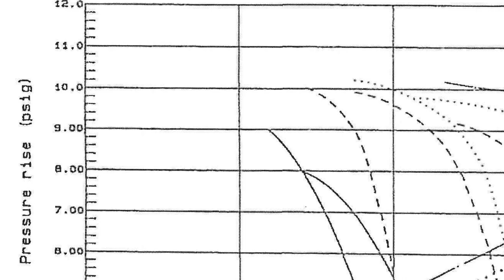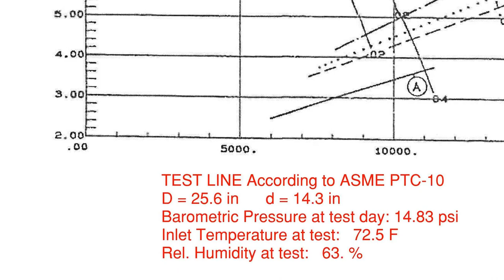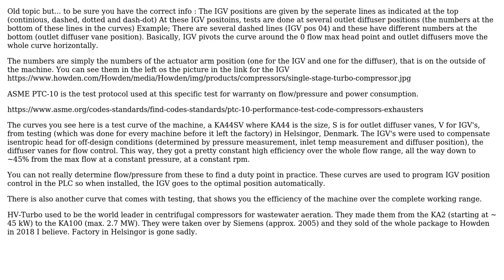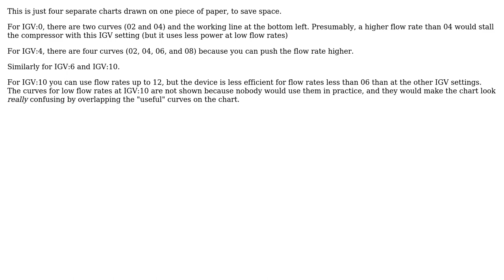Engineering: How do you read a blower/compressor curve with multi-curves for inlet guide vanes?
With thanks & praise to God, and with thanks to the many people who have made this project possible! | Content (except music & images) licensed under CC BY-SA | Music | Images & others | With thanks to user Secundus user Redmer user alephzero and the Stack Exchange Network Trademarks are property of their respective owners. You are responsible for your own actions.